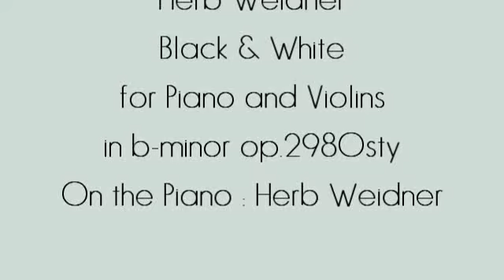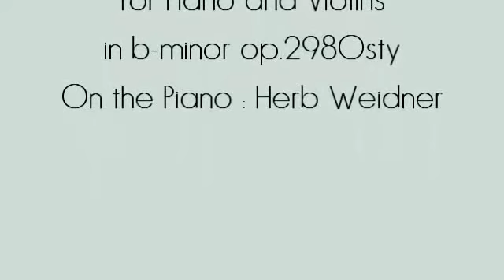Herb Weidner Black & White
A Dance in Black and White. Musik for Piano and Violins in b-minor op. 2980sty.On the Piano : Herb Weidner